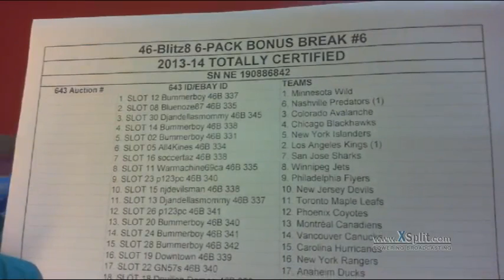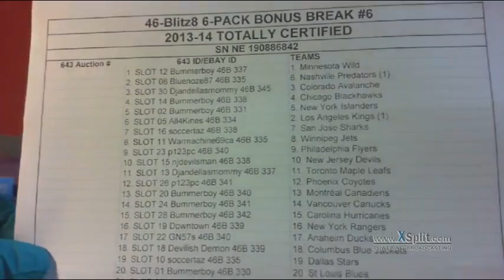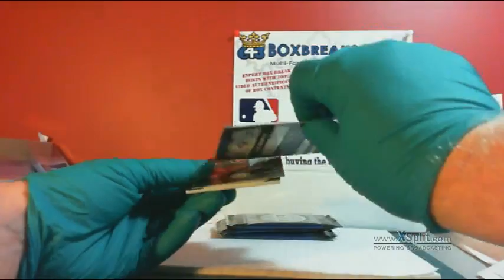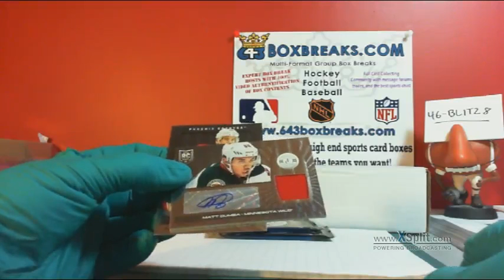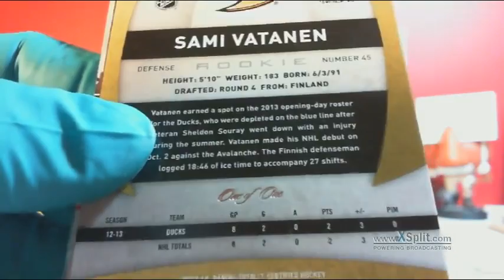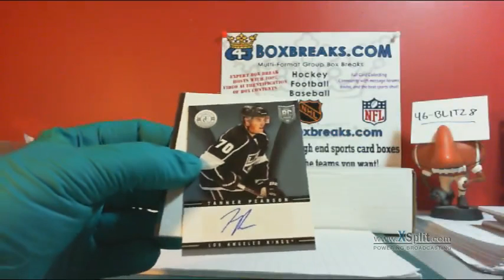46-Blitz8 # 344 13-14 Totally Certified 6-Pack BONUS BREAK 643boxbreaks.com